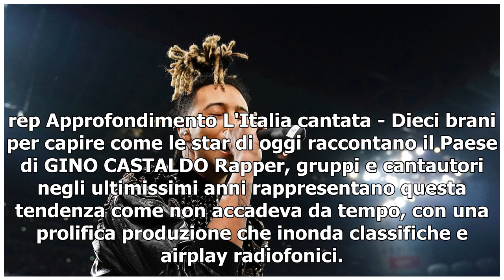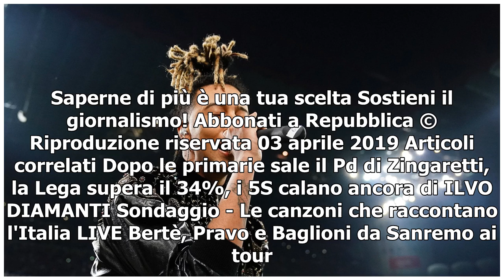Canzoni per raccontare l'Italia di oggi